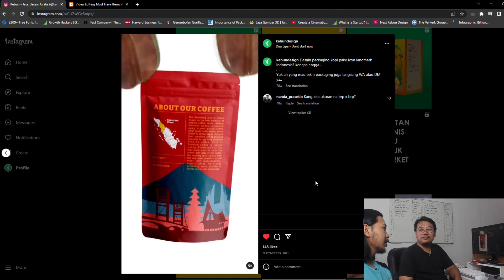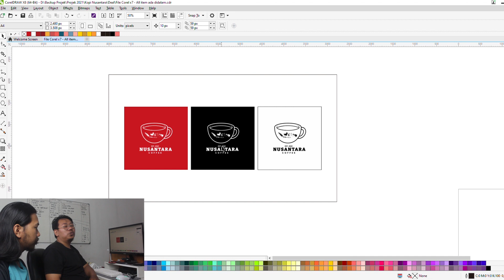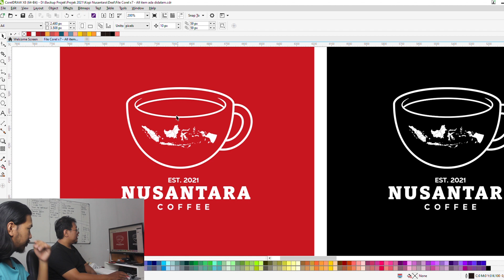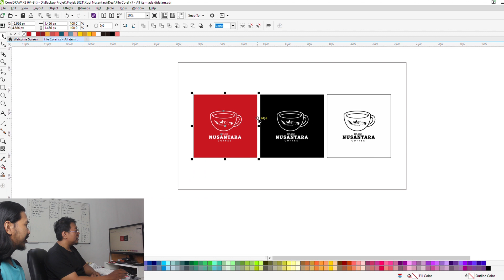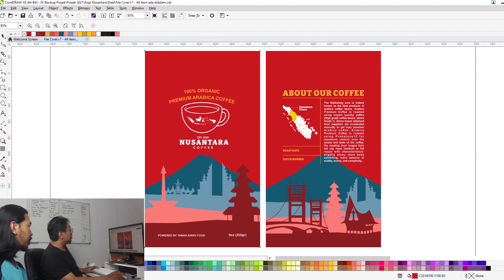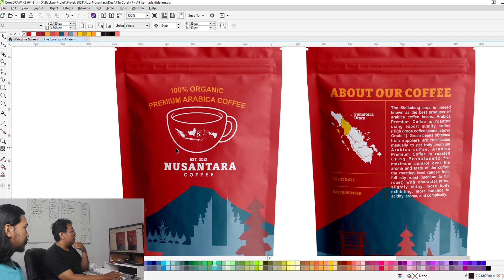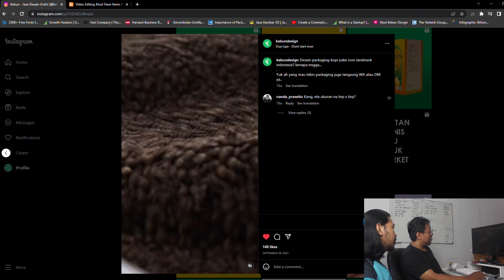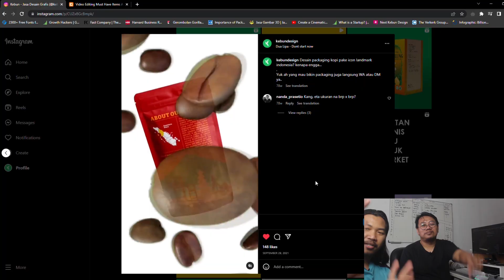DESAIN KEMASAN KOPI TEMA INDONESIA